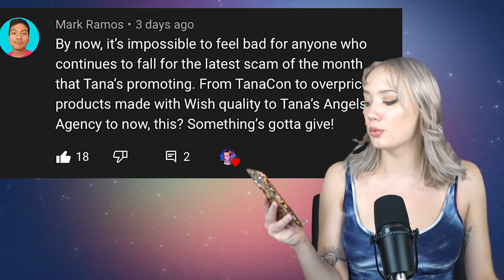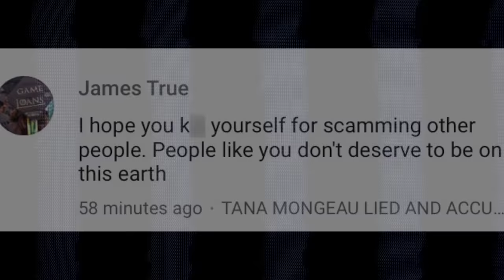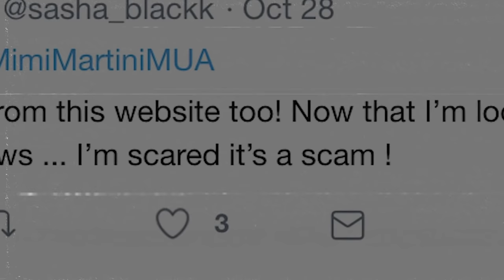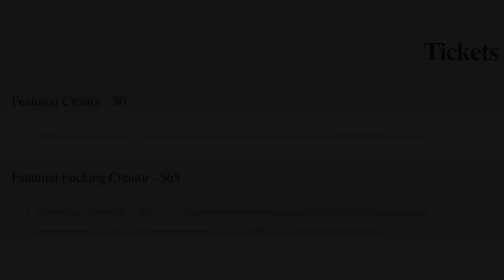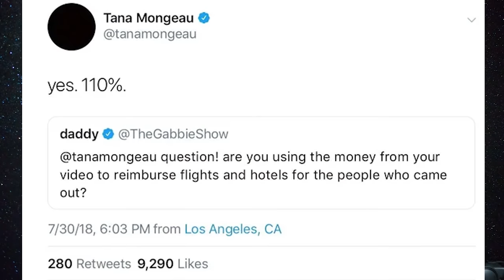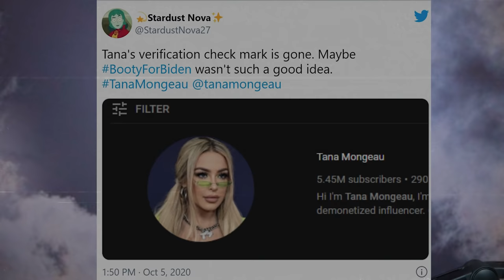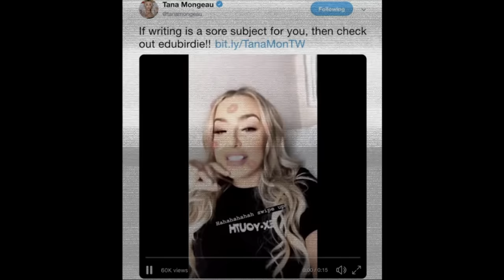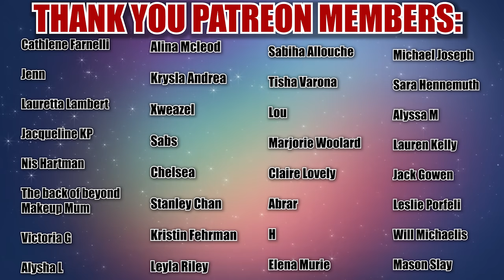Tana Mongeau: YouTube's BIGGEST Scammer...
Tana Mongeau, YouTuber and internet personality, has been known for her many scams throughout the years. So, let's talk about the many scams of Tana Mongeau...

Chapters:
0:00 Intro
2:13 Who is Tana Mongeau?
5:31 2017
10:45 2018
22:21 2019
25:04 2020
28:11 2021
33:19 Speed Round
36:43 Conclusion